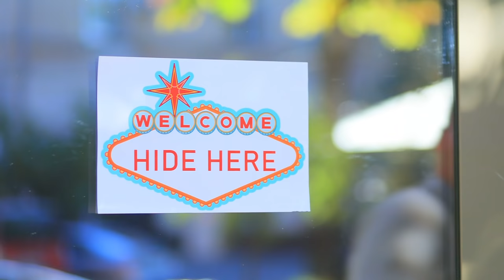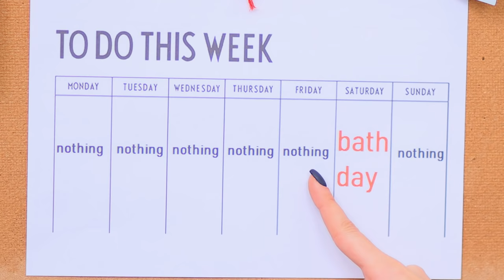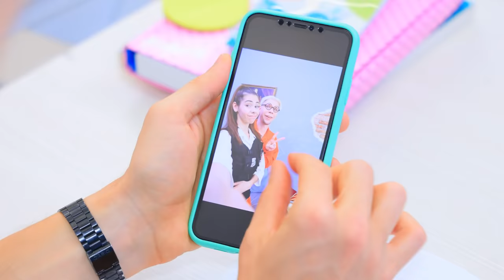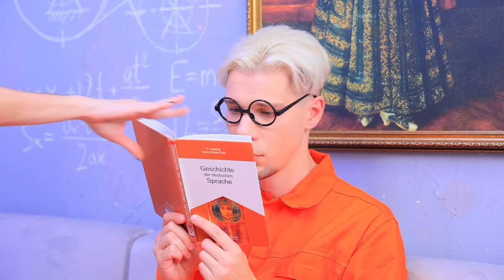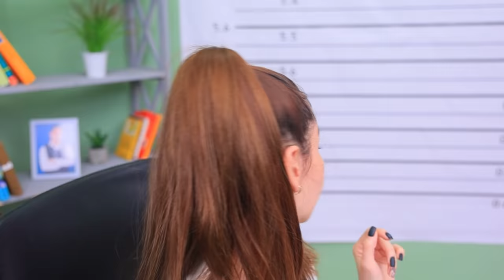Jock vs Nerd Student in Prison Part 2!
Macho Steve or nerdy Alex? I wonder how these two opposite guys will behave to jail? Don’t miss this hilarious new video from WooHoo!